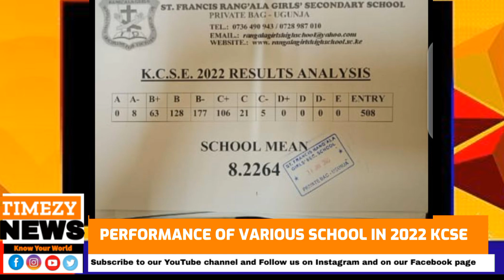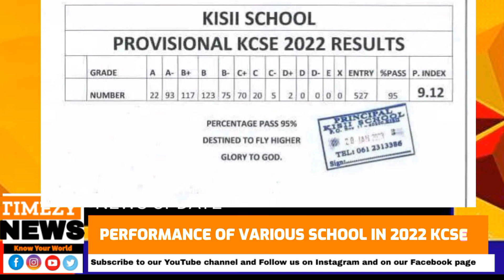2022 KCSE Performance of various Schools|Top 100 ksce schools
Top 100 schools in KCSE 2022

Welcome to our news update channel!
Stay informed and up-to-date with the latest happenings around the world. From breaking news to in-depth analysis, we bring you the most relevant and accurate information on politics, business, sports, entertainment and more.
Our team of experienced journalists and correspondents work round the clock to bring you the most important stories as they happen. Follow us for real-time updates and exclusive content. We also provide insight and commentary on current events to help you understand the news better.
Don't miss out on any important developments, follow us now!